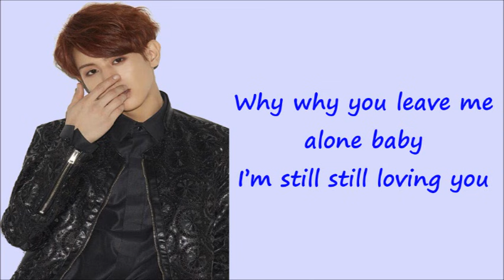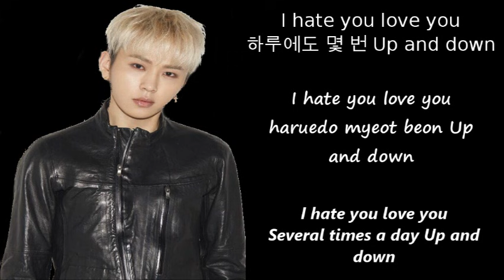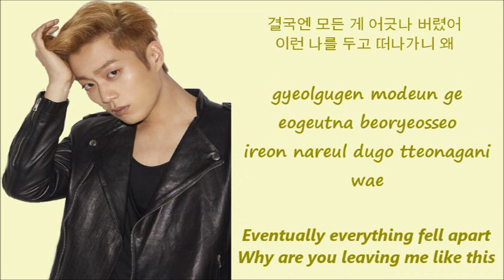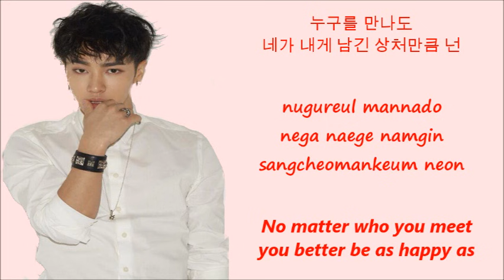Beast Good Luck[Han+Rom+Eng Lyrics]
Yo Seob-Blue
Gi Kwang-Red
Dong Woon-Orange
Do Joon-Yellow
Hyun Seung-Purple
Jun Hyung-White